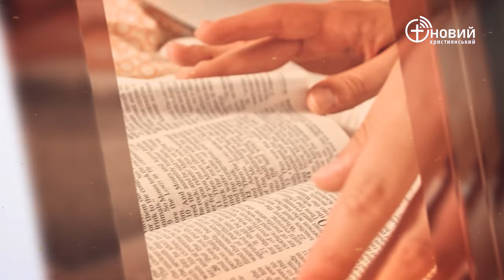«Щоденний хліб» / 29 липня / Дмитро Богуш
«... блаженний той, хто через Мене не спокуситься!» Луки 7:23 (UTT)